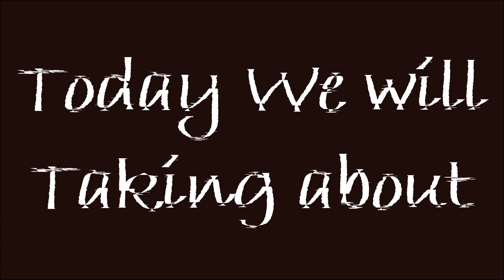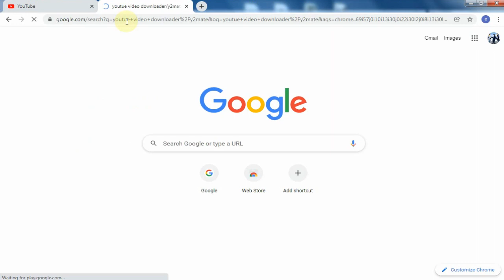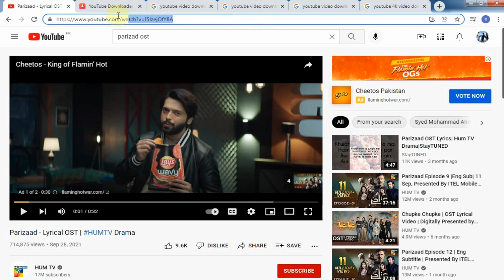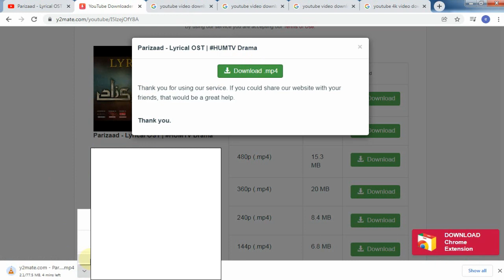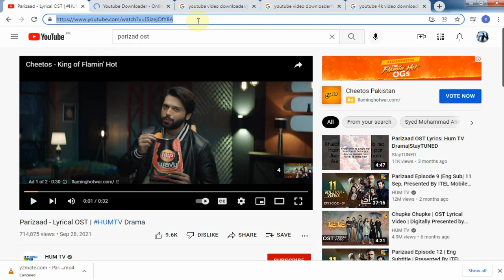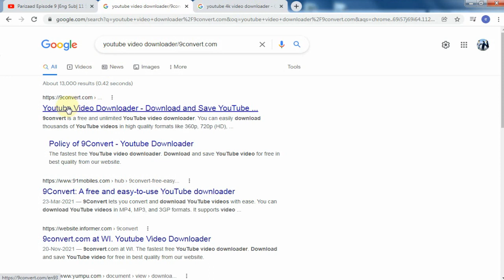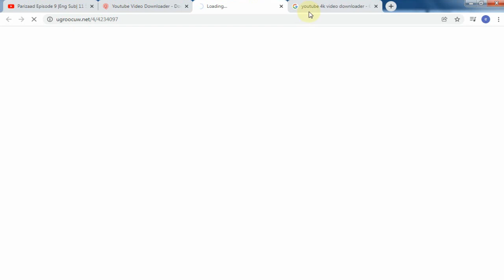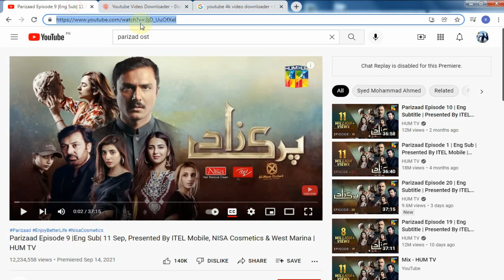Top 5 Youtube video downloading sites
How Do I Download a Video from a Website?
How Can I Download a Video from YouTube?
Which app is used to download video in laptop?
What is the best video downloader for laptop?
video downloader for laptop?
How can I download any video?
How do I download a video for free?
What is the best free video downloader?
How can I download videos from Google Chrome?
Search for: How can I download videos from Google Chrome
How can I download a video from a website to my computer?
How do I download a video from chrome to my computer?
Which is the best video downloader for Chrome?
Search for: Which is the best video downloader for Chrome?
Which browser can download videos?
Which app is best for video downloader?
Search for: Which app is best for video downloader?
Can I download video from YouTube?
What is the best and safest Video Downloader?
Is Videoder safe?
Search for: Is Videoder safe?
Is Videoder Chinese app?
Is Snaptube illegal?
Are APK files illegal?
Is VidMate app safe?
Who made Videoder app?
Is Snaptube harmful?
Which is better VidMate or Snaptube?
how to download videos in laptop windows 7
how to download videos in laptop in hindi
how to download youtube videos in laptop without any software
how to download tiktok videos in laptop
how to download facebook videos in laptop with chrome
how to download youtube videos in laptop with firefox
how to download youtube videos in pendrive from laptop
how to download byju's videos for free in laptop
how to download youtube videos in laptop app
how to download youtube videos in a laptop
how to download youtube videos in apple laptop
how to download youtube videos in laptop by adding ss
how to download video songs in laptop
how to download youtube videos easy
how to download youtube go on laptop
how can i download videos in laptop
how to download youtube videos in laptop without download
how to download youtube videos in government laptop
how to download video from google chrome in laptop
how to download video from google drive to laptop
how to download videos in laptop in tamil
how to download videos in laptop in urdu
how to download youtube videos in laptop without installing software
how to download youtube videos in laptop without idm
how to download youtube videos in hp laptop
how to download videos in my laptop
how to download youtube videos in my laptop
how to download youtube videos in laptop with mozilla firefox
how to download mx player videos in laptop
how to download facebook videos on my laptop
how to download youtube videos onto my laptop
how to download youtube videos in lenovo laptop
how to download youtube videos to computer using url
how to download videos on laptop windows 7
how to download youtube videos in laptop with opera
how to download offline videos in laptop
how to download youtube videos on laptop windows 10
how to download tiktok videos on laptop
how to download youtube playlist videos in laptop
2017 how to download youtube videos on pc & laptop in mp3 or mp4
how to download youtube videos in laptop without software
how to download youtube videos in laptop with subtitles
how to download youtube videos in laptop with ss
how to download videos in laptop youtube
how to download videos using laptop
how to download youtube videos as audio in laptop
how to download youtube videos in acer laptop
how to download videos from google in laptop
how to download videos from google chrome in laptop
how to download youtube videos in dell laptop
how to download offline videos in youtube in laptop
how to download videos on youtube in laptop
how to download youtube videos on laptop in tamil
how to download youtube videos on laptop in hindi
how to download youtube videos on laptop in telugu
how to download youtube videos playlist in laptop
how to download youtube videos songs in laptop
how to download the youtube videos in laptop
how to download whatsapp videos in laptop
how to download youtube videos in laptop with chrome without any software